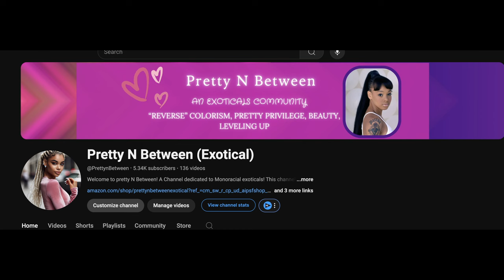Yes! There are Actually Different Shades of Light Skin!